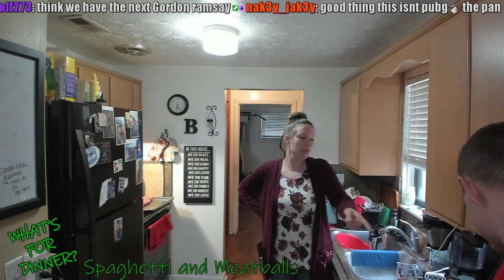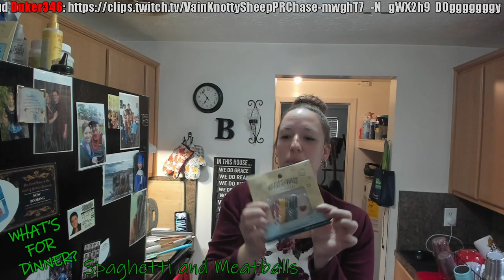Chef Regen Makes Spaghetti and Meatballs June 22 2021